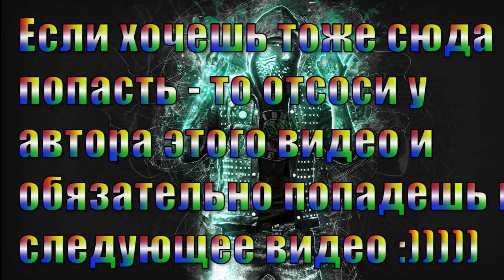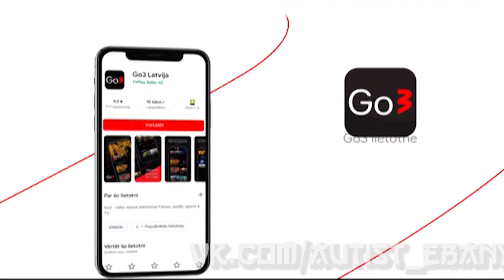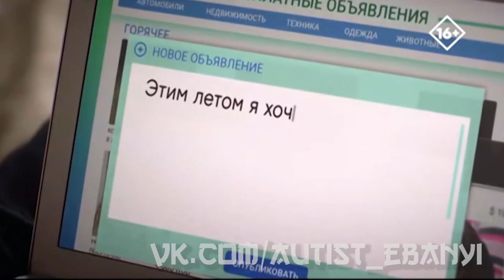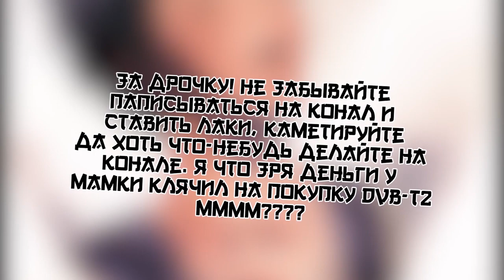Рекламный блок, анонсы и промо (STS Baltic, 28.07.2020)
телефап умер
Все совпадения с реальными персонажами случайны.